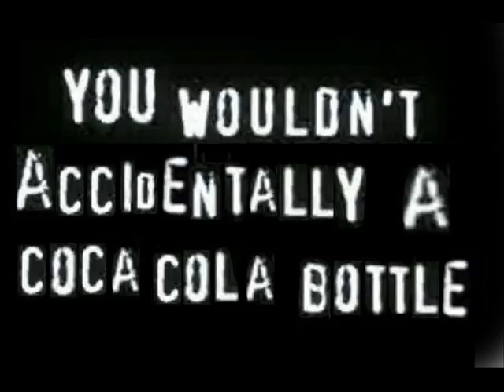A Child Dreams (of Africa)